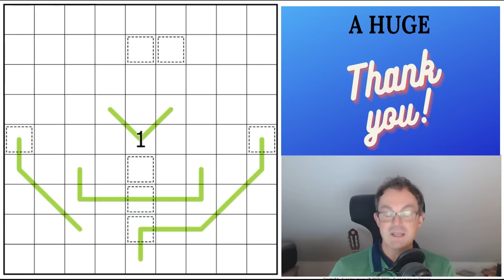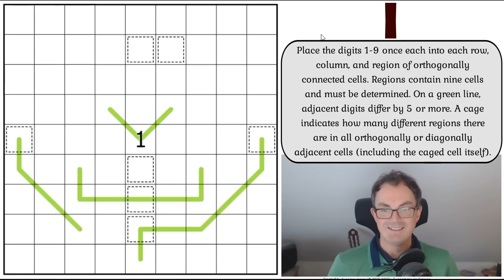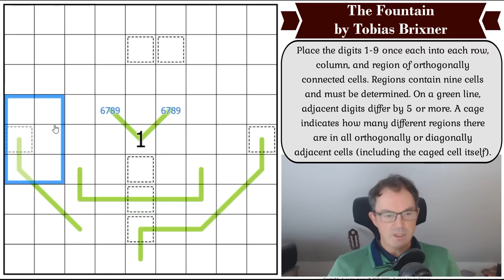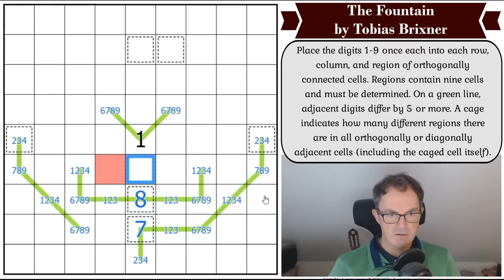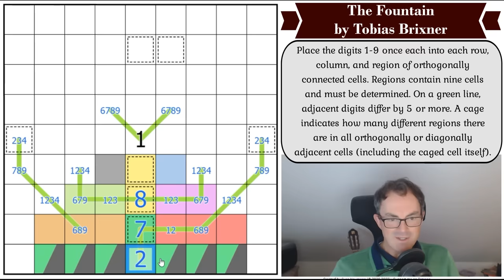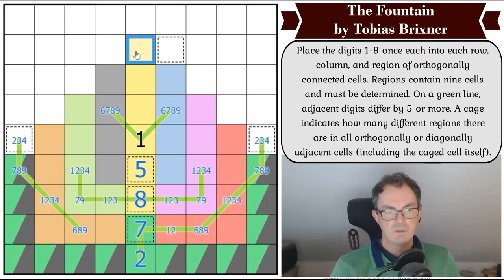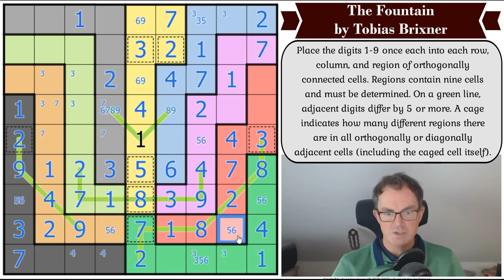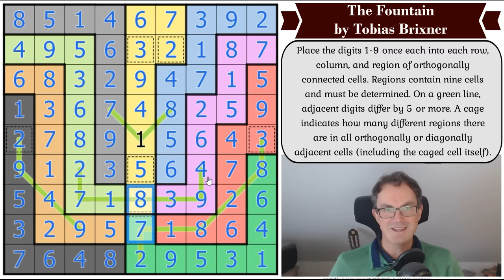The Fountain: Pure Sudoku Magic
*** SIMON SOLVES CRUX by JAY DYER ***

*** TODAY'S PUZZLE ***
Tobias Brixner's incredible debut is The Fountain - an amazing chaos construction.  It is absolutely bizarre that this solves the way it does.  Is this the best or second best sudoku title of all time?!

Rules:
Place the digits 1-9 once each into each row, column, and region of orthogonally connected cells. Regions contain nine cells and must be determined. On a green line, adjacent digits differ by 5 or more. A cage indicates how many different regions there are in all orthogonally or diagonally adjacent cells (including the caged cell itself).

60 original puzzles by Clover, Bill Murphy and Philip Newman!!  Earn party hats and dinosaurs with these brand new puzzles!

0:00 Theme Music & Introduction to today's puzzle
1:33 Crux by Jay Dyer on Patreon
2:50 Bonus crossword video today
2:58 Mark's mistake!
3:48 New DiMono Sudoku Hunt
4:15 Happy Birthday
6:56 Rules
9:14 Start of Solve - Let's Get Cracking!

Box 102
56 Gloucester Road
London
SW7 4UB